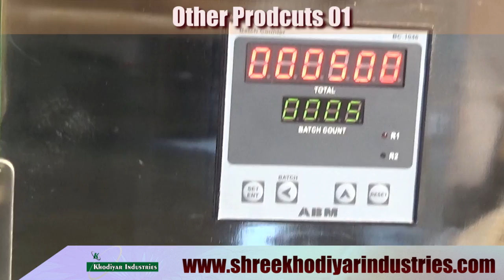chuna pouch packing machine price | Pouch Packaging Machines | shreekhodiyarindustries